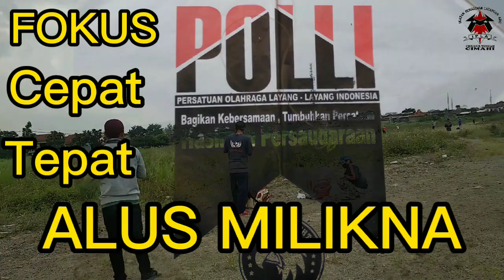TEHNIK ADU LAYANGAN SEOT TEMPEL PERHATIKAN DAN PRAKTEKAN